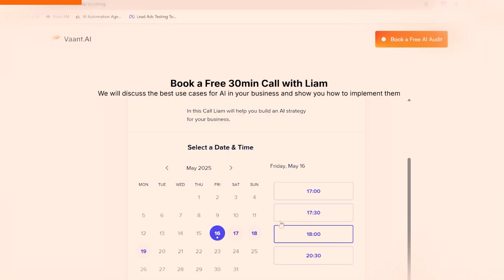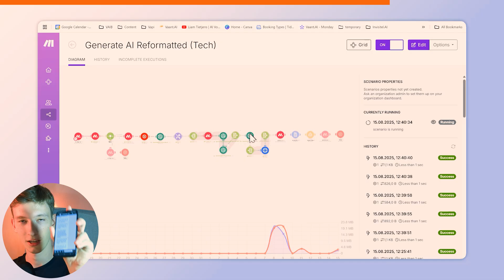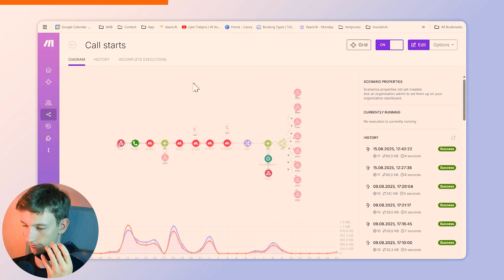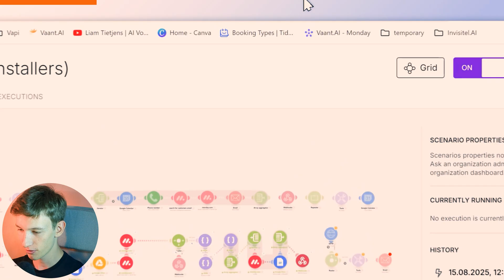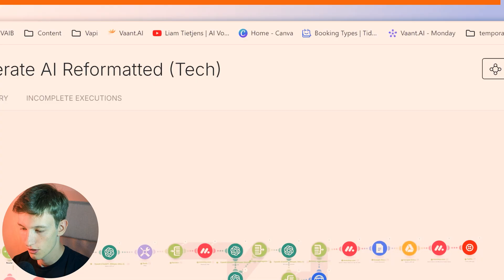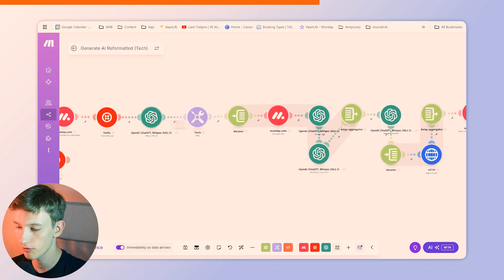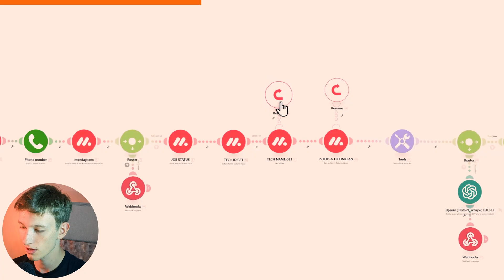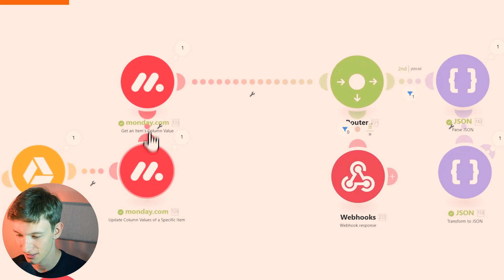This AI Agent saves contractors $2,500 a MONTH (Full Build)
Timestamps:

00:00 - Intro
00:33 - Work with Me
00:53 - Live Demo
06:50 - In Depth Explanation
12:52 - Final